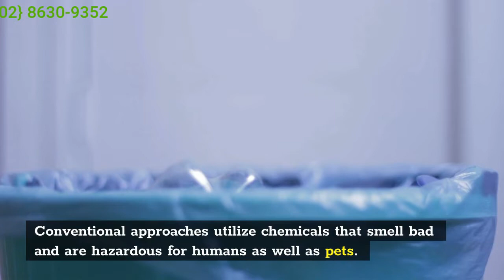Cockroach Pest Control Manila City MM | Call ☎️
J&J Pest Control Services is one of the most reliable pest control services in Quezon City, Manila. Pasig, Makati and other areas around, Metro Manila. Our Goal is to be the # 1 Pest control company in the Philippines, we are aiming to exceed all of our clients expectations and deliver a 5-star customer service. Our certified Pest control technicians are always ready to help you!

Manila Pest Control Services by J&J
#188 Isla de Romero Sta. Cruz
Manila City, Metro Manila 1003